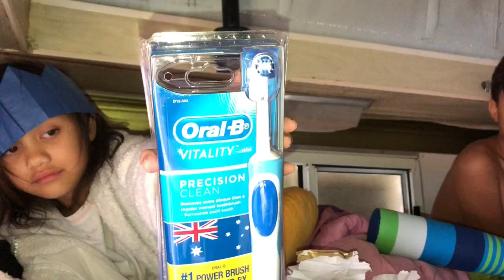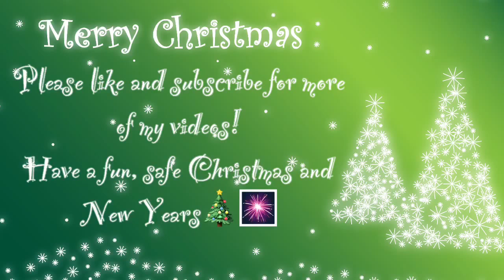Day 4 CHRISTMAS DAY!!!!!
Hi guys! I was the first one to wake up this morning because I was so excited for my Christmas presents!!

Watch me open a few of my pressies and then how we finished our day at Wollongong.